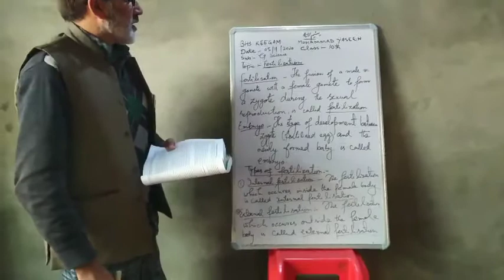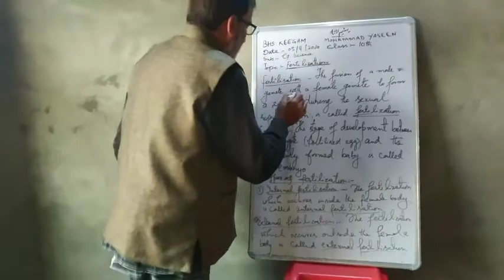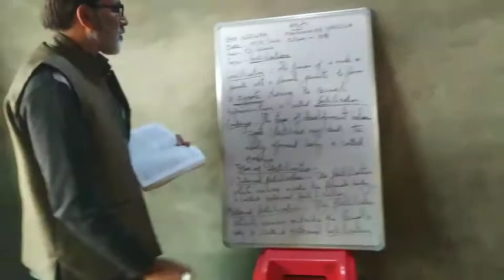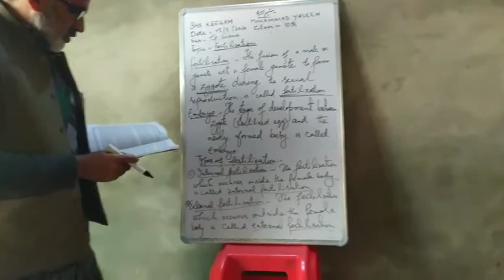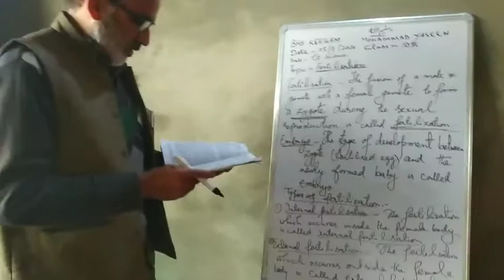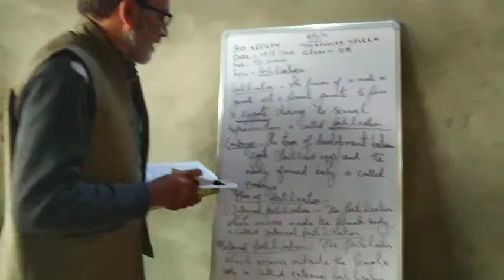Fertilisation || for class 10th || NCERT